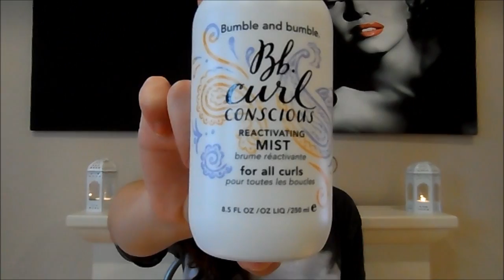How To Style Second Day Curls!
***PLEASE CLICK 720P TO WATCH IN HD***